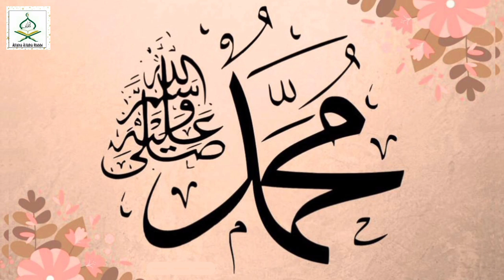இன்ஷா அல்லாஹ் அதிகமாக ஸலவாத் சொல்லுவோம்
அஸ்ஸலாமு அலைக்கும்

கட்டாயம் கேட்டுவிட்டு பகிரவும் ஒருவர் திருந்துவதற்கு நீங்கள் காரணமாக அமையலாம்.

Assalamu Alaikum

Kattayam keattu vittu pahirevum oruvar thirundhuvezetku neengal karenamahe ameyelam.

Allahu Allahu Rabbi